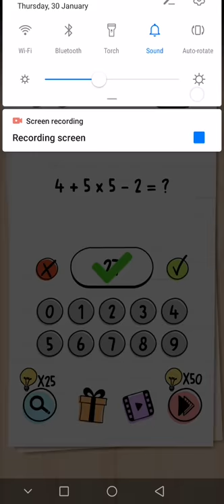Brain test Level 15 Walkthrough